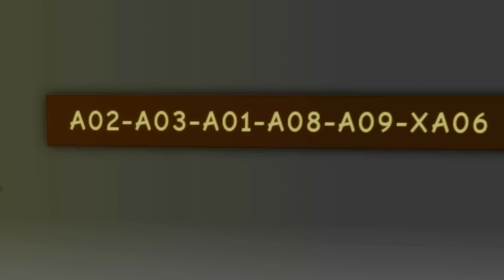QUEBREI 21 MITOS DO BROOKHAVEN EM 24 HORAS...